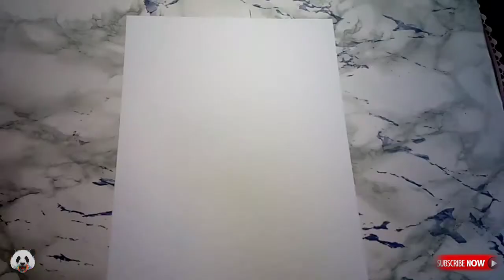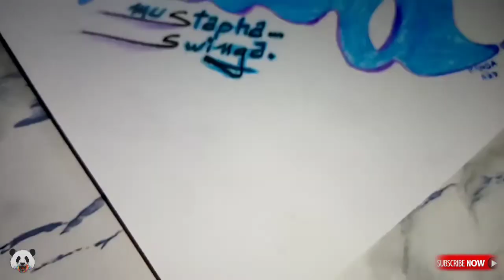Mustapha swinga Drawing Portrait_ wooden colors.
Panda_art